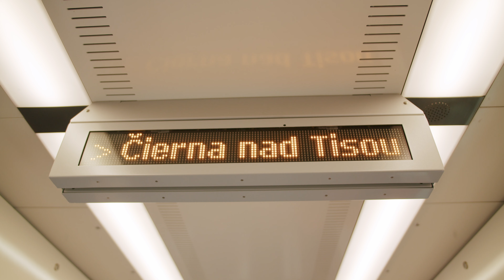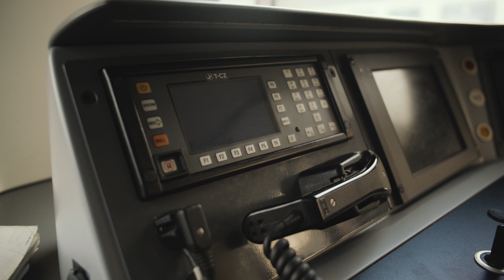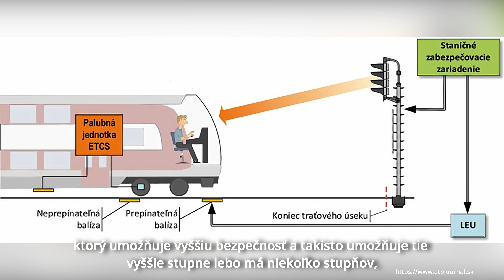Na východe s novými modernými Pantermi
Na východe jazdia jedny z najlepších súprav aké máme.

Na linkách v prešovskom a košickom kraji nasadzujeme moderné elektrické nízkopodlažné jednotky Panter, vyrobené v rokoch 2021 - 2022.

Stretnete ich najmä na linke (Lipany) Prešov - Košice - Čierna n. Tisou.